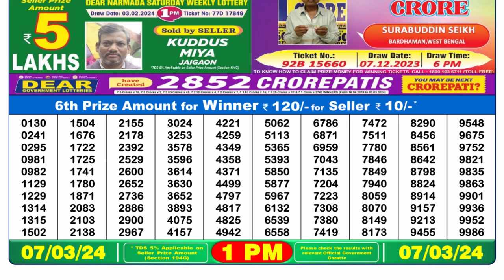Nagaland Lottery Sambad Live 1pm 07.03.24